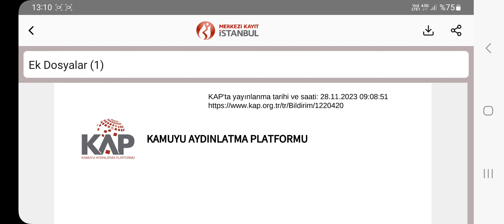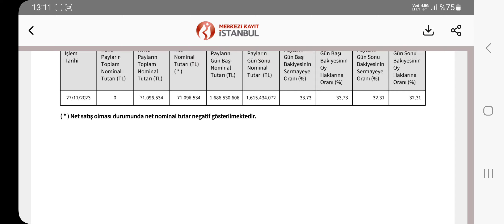71.096.534 ADET ENERJİ ŞİRKETİ HİSSESİ SATTI | SÖZ 120 GÜN BAŞKA SATMAYACAĞIM DEDİ :))